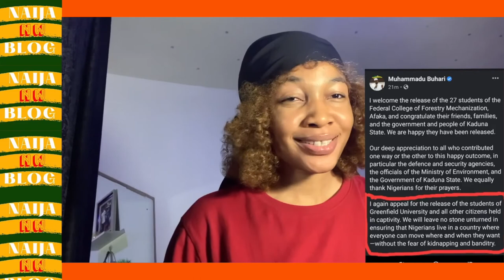The terrible robbery situation in Nigeria